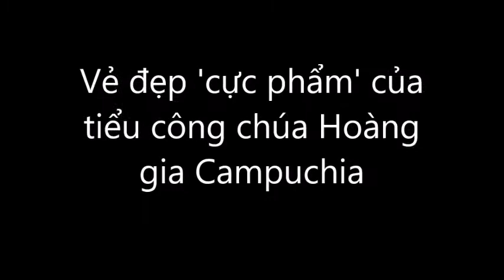🎯 Norodom Jenna: tiểu công chúa Campuchia với nhan sắc kiêu sa cực phẩm; biết 5 thứ tiếng